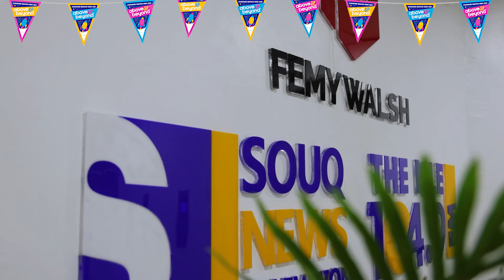Customer Service Week 2024 | Above & Beyond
At SOUQ News TV, we celebrated Customer Service Week 2024 with the theme ’Above & Beyond.’ Our team is dedicated to going the extra mile to deliver top-notch service to our audience and partners every day. This week, we honor the hard work and commitment of our customer service team who ensure your experience with us is always exceptional. Here’s to celebrating those who make a difference!